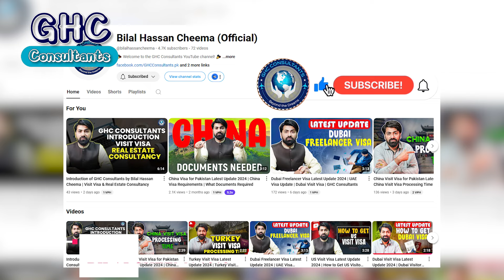DUBAI Visa November 2024 New Update Visit Visa Work PAKISTAN | GHC Consultants | Bilal Hassan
DUBAI VISA November 2024 NEW UPDATE VISIT VISA WORK PAKISTAN

GHC Consultants,
Bilal Hassan,
dubai visa update today,
dubai visa,
dubai jobs 2024,
visa update for pakistan,
uae visa update,
uae visa,
uae visa news for pakistan today,
uae visa apply online,
uae visa update today,
dubai jobs,
dubai jobs for pakistani 2024,
free visa,
visa free,
canada visa,
dubai visit visa ban,
dubai visa update today bangladesh,
uae work visa update today,